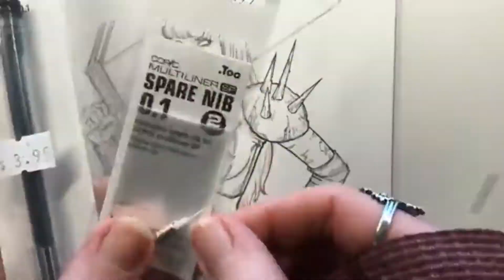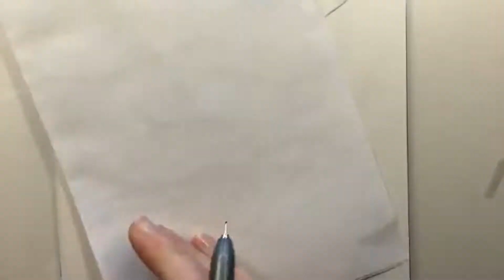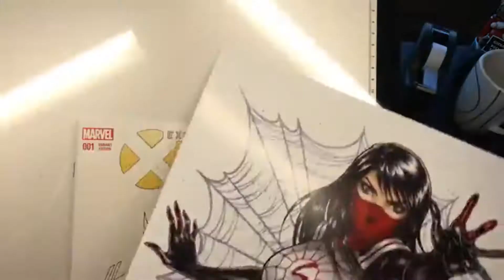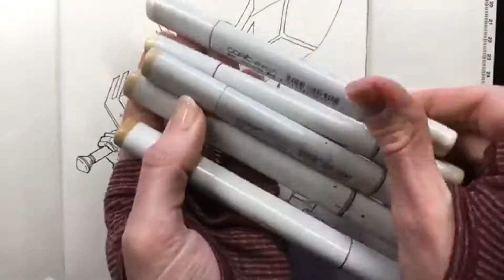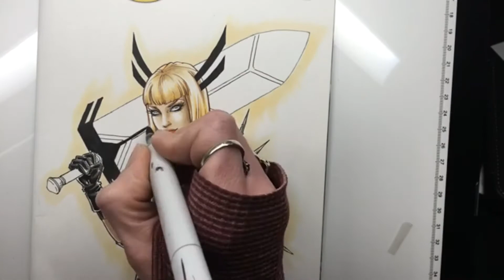Inking & Coloring Magick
Adding the inks and Copic colors to this commission of Magick. Originally done on Facebook Live, this is the sped-up version with the audio removed.